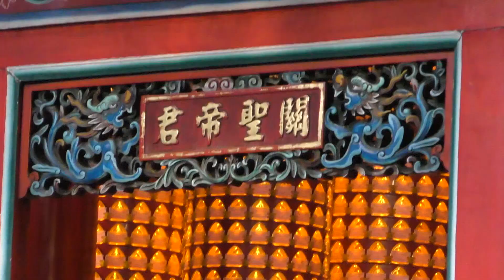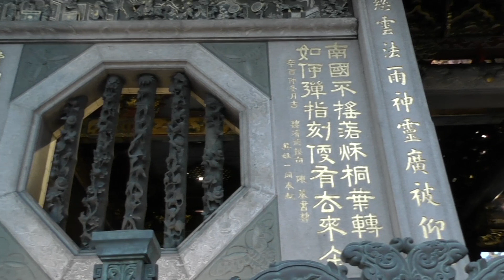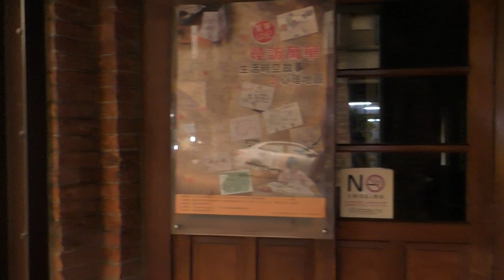[TAÏWAN] On visite le vieux Taipei : Longshan et Allée des Serpents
Le temple Longshan à Taipei est un des temples les plus connus de la ville. L'allée des serpents est un marché de nuit traditionnel taïwanais assez exotique, proche de Longshan. Dans le passé connu pour ses bordels (aujourd'hui fermés) les reptiles y sont toujours présents. Combat de serpents et soupes de serpent (avec urine, venin et sang en guise de digestif) au menu. Les derniers plans présentent le quartier de Xiemen, le shibuya taïwanais.